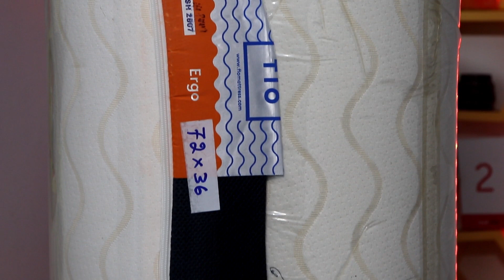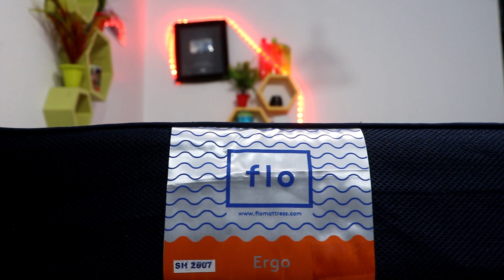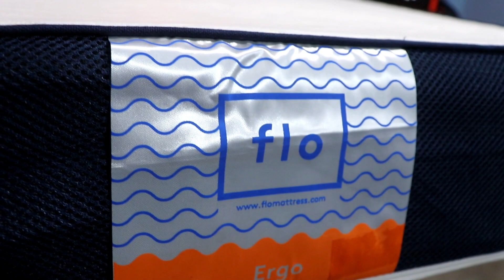Cheap & Best Mattress for Luxury, Comfort & Back Pain Relief , 100 night trail, 10 year warranty,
On Amazon